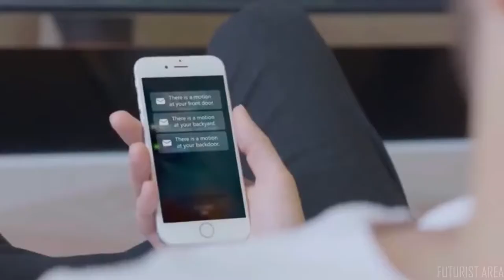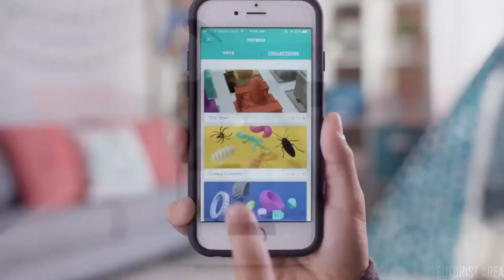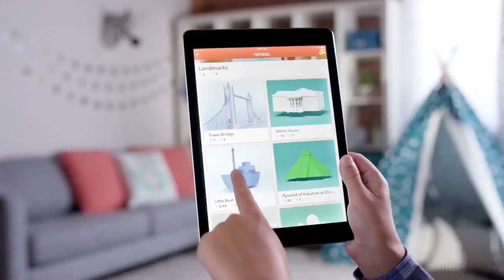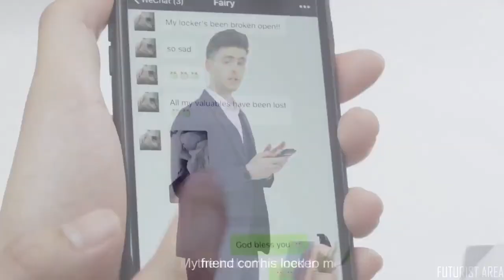Best latest gadgets and future technology coming from 2019 to 2021!!!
GADGETS ARE COMING FROM 2019 TO 2021!!!
INCREDIBLE!!!